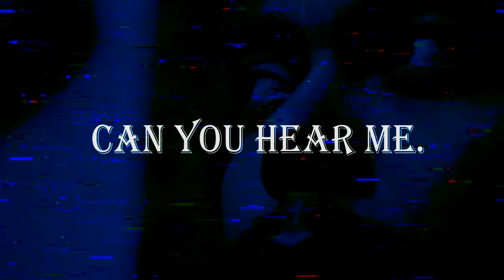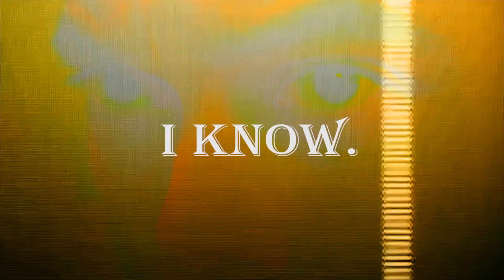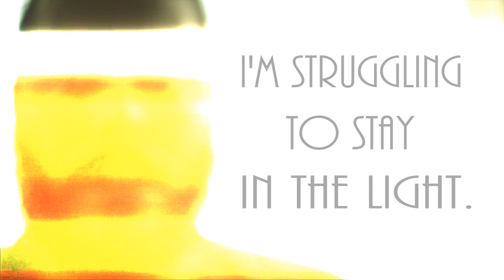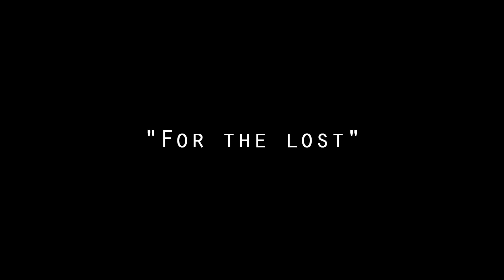"LURE" [Short Film]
"Inspired by a dream."

Written, Starring and Filmed by Robert Asencio

Sound FX by Hediberto Asencio

Shot on : Canon EOS Rebel T3i

Lenses: Canon EF-S 18-55mm f/3.5-5.6 IS II